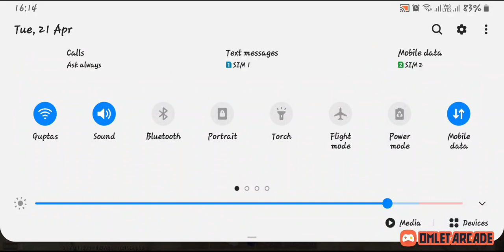PUBG MOBILE LIVE ON S9PLUS WITH MAGICIAN (Local Custom)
HELLO GUYS,THIS WAS MY CASTING OF A LOCAL CUSTOM ROOM MATCH..

' COOCHBEHAR CUSTOMS '

ALL THE TEAMS AROUND THE CITY ARE EVER WELCOME TO PLAY THEM
A FAIR GAME IS ENSURED HERE AND PROPER REGISTRATION IS DONE HERE!

TO PLAY THEM,You Can Put your comment in the comment section and i'll Lead you to the Customs!